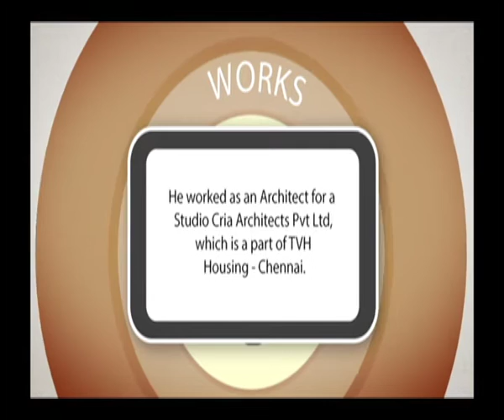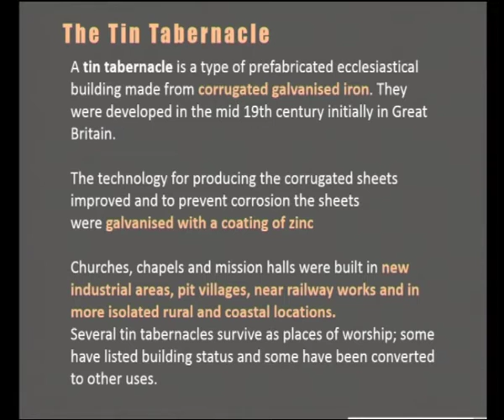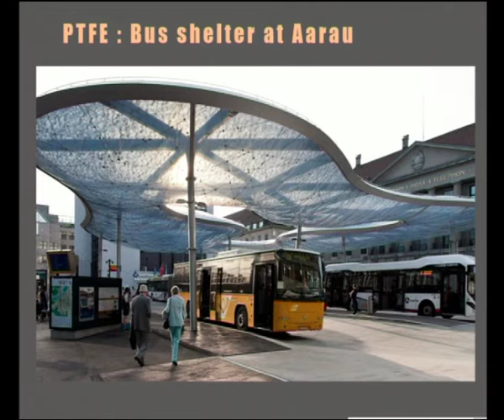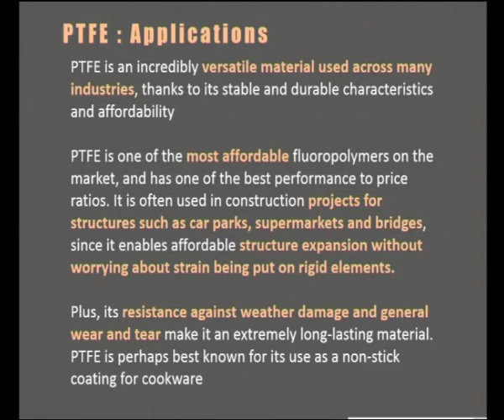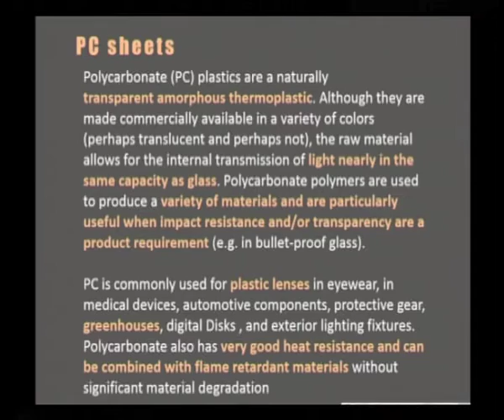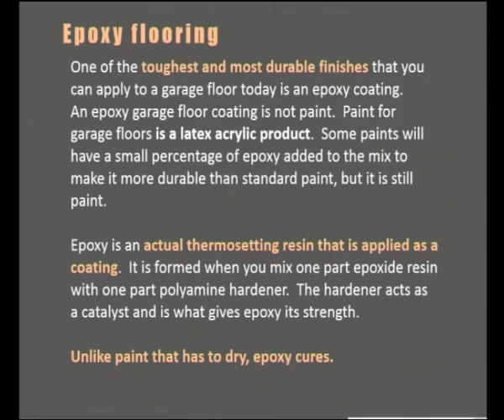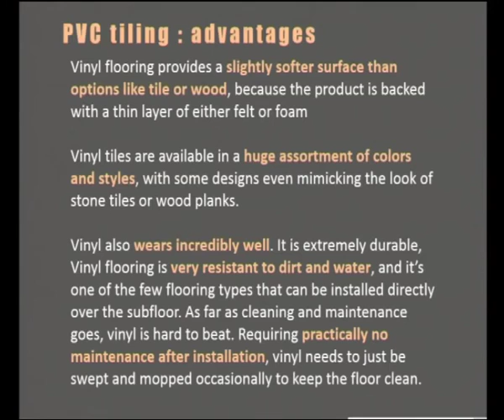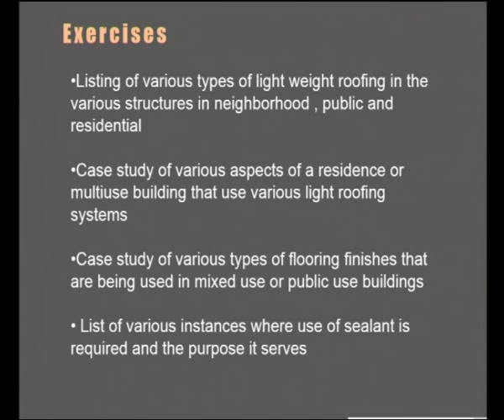Other Materials (CH-10)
Subject : Architecture
Course : Building Materials IV